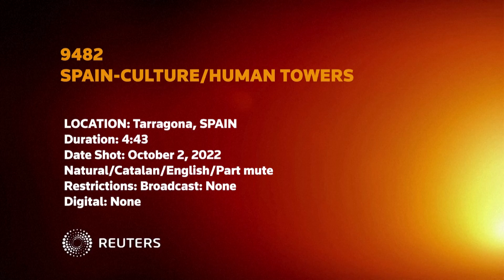SPAIN CULTURE HUMAN TOWERS